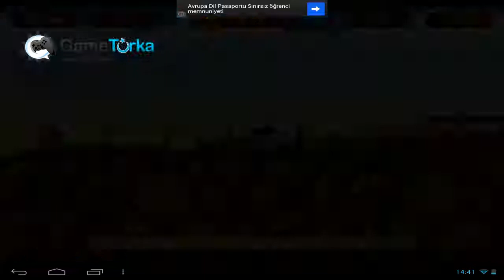Happy Truck Android GamePlay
"Android" Happy Truck "iOS/iPhone/iPad" Best Android/iOS Games (Action,Arcade,Racing,Brain,Puzzle)

News
1. Support HD for high resolution devices.

2. Happy Truck expanded pack available named as "Happy Truck Explorer". 25 new levels, more ground objects.

HappyTruck - Deliver fruits to the marketplace with your truck.
You will need to get from one place to another without dropping too much from your truck. You will get a precise number of pieces you carry and a precise number of pieces that is required. The more you bring, the more score you get.

Game instructions:
- Drive by pressing on the right or left side of the screen.
- Tilt the device to control the truck in mid-air.Be careful not to drop too much.
- Also support joystick control mode.
- There are 27 levels to go, so don't waste any more time and get started.

Features:
1. Different levels, 27 unique maps.
2. 28 models of truck and wheel, 12 types of payloads.
3. Awesome physics, with bouncing, crashing, flying, exploding and more!
4. Tilt controls, accelerometer supported.
5. Also support joystick control mode.